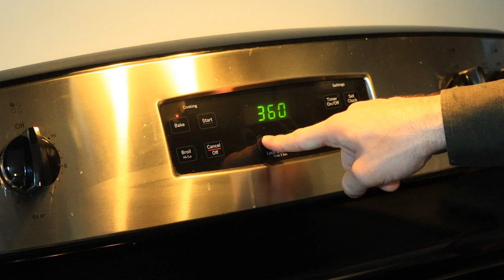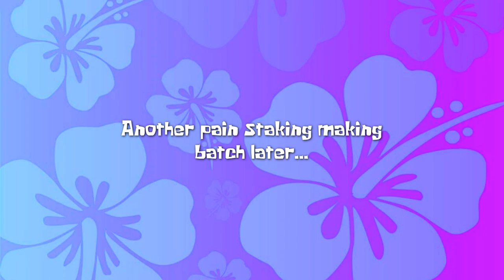Mason Bakes Cookies!! // Happy Holidays & Merry Christmas!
Its that time of year again, but this time my bud Mason wanted to make something special for us. If you want to try make these yourself, checkout the recipe below. Have a holy jolly Christmas! Hope you all have been good little boys and girls this year.